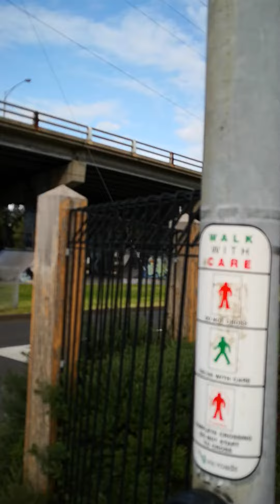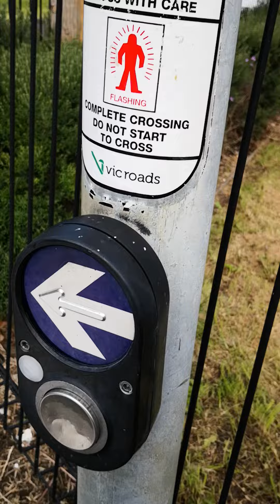Swallow Street Light Rail Crossing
Recorded on my bad phone.

Crossing has:

Barker Technics E-bell type 1
Barker Technics E-bell type 2
Traffic and tram lights

First & Only activation is at 1:24